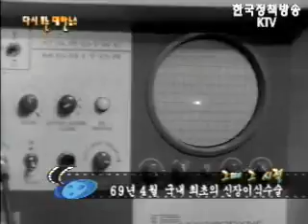국내 최초의 신장이식수술[1969]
-62년 활발한 직장문화서클 활동
-68년 발전하는 우리 기술 대한조화공업주식회사
-69년 국내 최초의 신장이식수술
-61년 활기찬 중소기업
-61년 중소기업융자금 대출 실시
-63년 체육의 미전